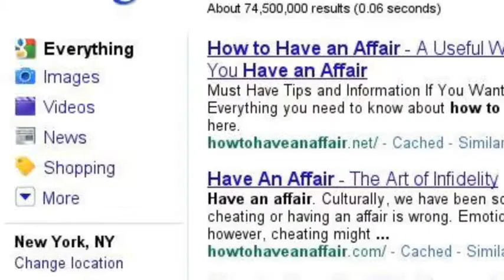Catherine Called Birdy march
Catherine called Birdy March by Karen Cushman